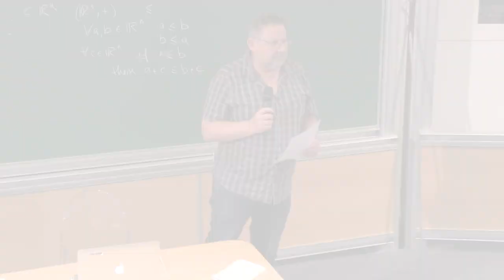Closing remarks by Emmanuel Ullmo and Pascal Massart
IHES celebrated the 2022 International Day of Women in Mathematics through an event, organized in association with the Fondation Mathématique Jacques Hadamard (FMJH), that took place on Tuesday, May 17. Emmanuel Ullmo, Director of IHES and Pascal Massart, Director of the Fondation Mathématique Jacques Hadamard, have closed the event.